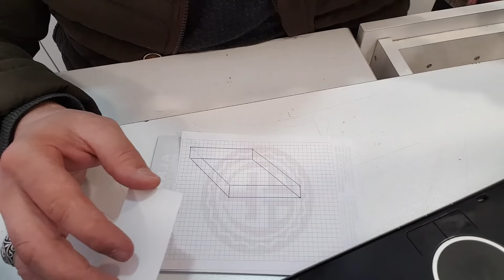KULELİ HAVUZLU AKVARYUM - 60x60x12cm HAVUZ 25x25x40cm KULE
60x60x12 cm Havuzlu, 25x25x40cm Kule
Alttan Devirdaim Sistemli
Görsel Akvaryum
Kendi zevkinize göre iç dekorunu yapabileceğiniz güzel bir akvaryum.
İster Sadece Biotop olarak, ister Akvaryum balıklarını besleyebileceğiniz çok zevkli bir çalışma oldu.

Akvaryumu Hazırlarken Biraz Aksaklıklar Oldu, Umarım Videoyu Beğenirsiniz.

Sevgiyle Kalın

İlhami KUL

Akvaryum Nasıl Yapılır
Akvaryum Yapımı
Ahşap Akvaryum Seti
Akvaryum Kurulumu
İlginç Akvaryumlar
Şelale Akvaryumları
Akvaryum Balıkları gibi Daha Bir çok Videoyu İlerleyen Zamanlarda Kanalımda İzleyebilirsiniz.